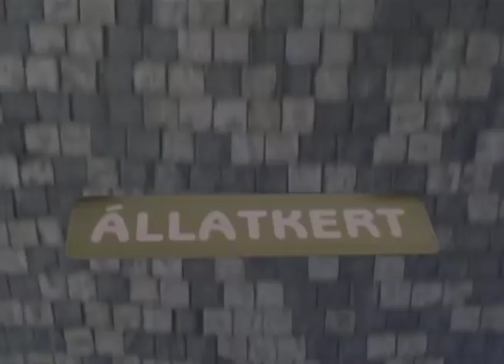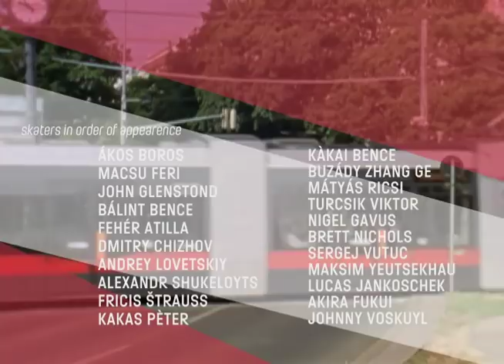Állatkert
In an exploration of the Eastern European skateboarding scene, American filmer Brett Nichols connects with the Rios Crew in Budapest, Hungary; The Black Blocks Familia in Minsk, Belarus; Turtle Productions in Vienna, Austria; and Latvian Fricis Štrauss in Prague, Czech Republic.